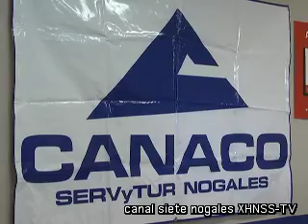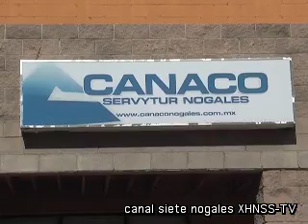Arrancan buen fin en Nogales